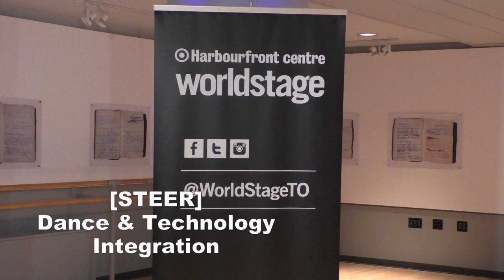20160511, [STEER] dance and technology integration, Toronto, Canada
20160511, [STEER] dance and technology integration, Toronto, Canada